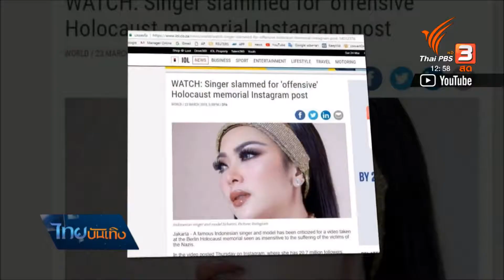นักร้องดังอินโดนีเซีย ถูกวิจารณ์หลังแสดงท่าทางไม่เหมาะสมใน Holocaust Memorial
การไปเยี่ยมเยือนท่องเที่ยวในอนุสรณ์สถานต่างๆ จำเป็นต้องแสดงออกถึงการให้ความเคารพสถานที่ หากไม่ได้ทำตามนั้น และยิ่งเป็นคนมีชื่อเสียง ก็ไม่พ้นที่จะต้องโดนโจมตีจากสังคม เช่น ล่าสุดกรณีของนักร้องดังชาวอินโดนีเซีย ที่แสดงท่าทีไม่เหมาะสมในอนุสรณ์สถานที่กรุงเบอร์ลิน ซึ่งเป็นสถานที่บันทึกความโหดร้ายของสงครามโลกครั้งที่ 2 และการฆ่าล้างเผ่าพันธุ์